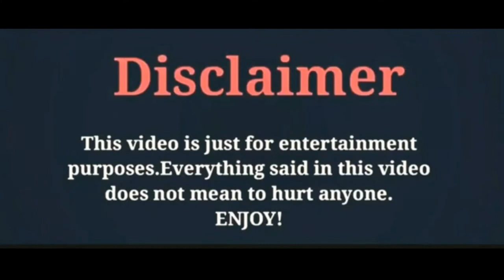Song Hye-Kyo,Lifestyle2021,Age,Height,Weight,Networth,Nationality,Eye color,Hair Color,Date of Birth